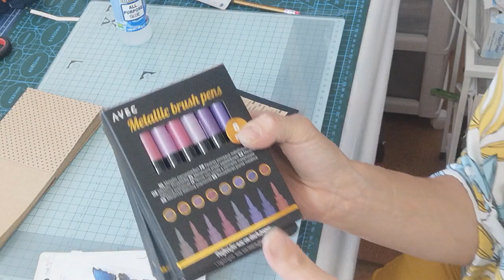TUTO CARTE TOUTE SIMPLE PLIÉE AVEC BLOC 10X10 de chez ACTION et écrire message sur PAPIER NOIR 😉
UNE BASE FEUILLE A4 vous suffira pour faire cette petite carte 😊scrapbooking
UTILISONS LES NOUVEAUX BLOCS 10 X10 POUR UNE CARTE TOUTE SIMPLE 😘 et écrivons un message sur du papier noir avec les nouveaux METALLIC BRUSH PENS ACTION... Et laissez libre cours à votre talent 😘
 une idée  avec matériel ACTION
Gros bisous 😘
Pour me contacter
Ou
Sur instagram :angiecraftandjoy